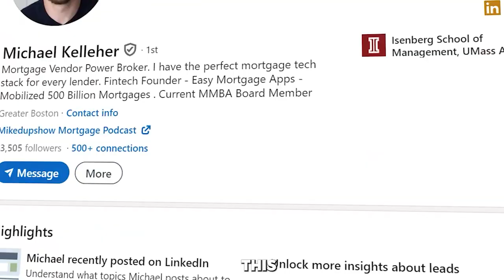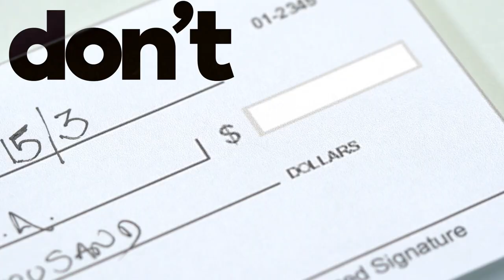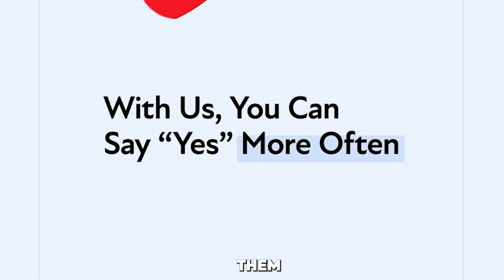Why Non-QM Loans Are the Future of Mortgage Lending ft. Rudy Orman | NQM Funding | E18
In this MikeDrop episode, we sit down with Rudy Orman, Senior Vice President of NQM Funding, LLC, to discuss a game-changing topic in the mortgage industry: Non-QM (Non-Qualified Mortgage) loans. With over 35 years of experience at major institutions like Goldman Sachs and Marathon Asset Management, Rudy brings a wealth of knowledge and a fresh perspective to Non-QM lending.

During this compact yet insightful episode, Rudy dives deep into the complexities of Non-QM loans. He explains how these lending products can provide loan officers with untapped opportunities to grow their business, especially in markets that may have been neglected by conventional financing. Non-QM loans, while not as widespread as agency loans like those from Fannie Mae or Freddie Mac, hold massive potential for loan officers looking to expand their portfolios and serve a diverse clientele.

Throughout the episode, Rudy emphasizes the importance of diversification in a loan officer's toolkit. He explains how Non-QM loans cater to real estate investors, self-employed borrowers, and high-net-worth individuals who don't fit the mold of traditional loan requirements. Rudy's real-world insights reveal how Non-QM is not just a niche product but a key to thriving in today’s ever-changing lending landscape.

Rudy also shares a key mindset shift for loan officers: Don’t sell with your own wallet. He explains that just because you might not personally buy a Rolls-Royce or an expensive piece of art doesn’t mean your clients wouldn’t. Understanding the needs and capabilities of borrowers in different financial situations is crucial to matching them with the right product, especially when it comes to Non-QM.

Moreover, Rudy touches on how Non-QM lending is driven by Wall Street demand. The liquidity and investor appetite behind these loans make them a viable and often more profitable option than conventional loans. For mortgage professionals, being able to offer Non-QM products can set them apart from competitors and create long-lasting relationships with borrowers.

Finally, Rudy challenges loan officers to think beyond their wildest dreams and turn Non-QM lending into a core component of their origination platform. As the housing market continues to evolve, loan officers who can offer Non-QM solutions are better positioned to grow their business and help their clients achieve their financial goals.

This episode is a must-watch for mortgage professionals who want to stay ahead of the curve, capitalize on new opportunities, and offer more value to their clients. Don't miss this chance to learn from one of the industry's top experts and elevate your lending game with Non-QM loans.